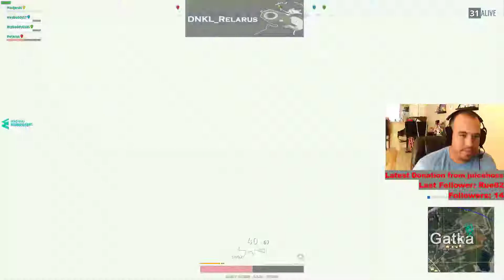Grenade Squad Wipe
Heybuddy17 with a clutch grenade that wiped a whole 4 man squad -- Watch live